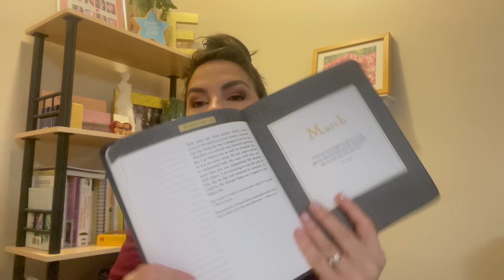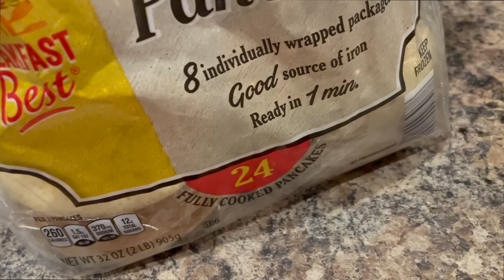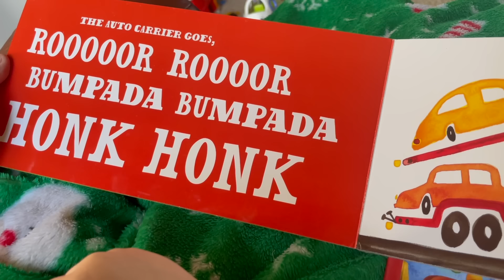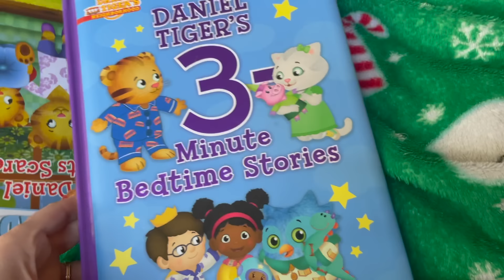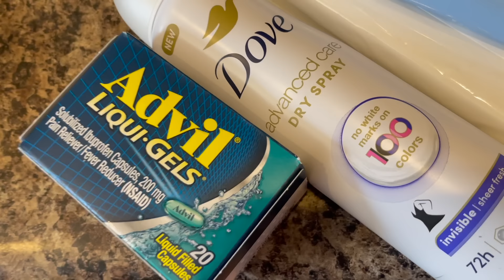DAY IN THE LIFE VLOG... GRWM, Skincare, Walmart Haul, Cheer Stuff & More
Go throughout my day with me! Wakeup, makeup, kid stuff, Walmart run, cheer competition prep & more :) NEW- Real Techniques Brushes AND Natasha Denona Full Face Palette

Contact my pal David at Bergdorf Goodman NYC for all your Estee Lauder needs!

PRODUCTS MENTIONED:

Supergoop Every. Single. Face. Watery Lotion SPF 50

Profound Thought:
"Life is what happens while you are busy making other plans."
-John Lennon

Random Thought:
You know what I love? The feature in the notes app where you can check off things on your list. Every time I have to pack for something, I use that! :)